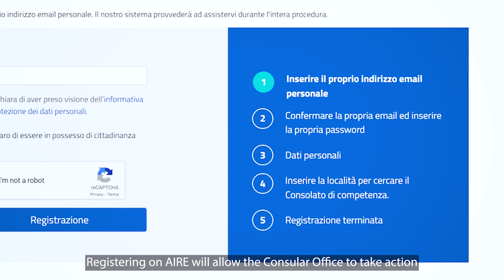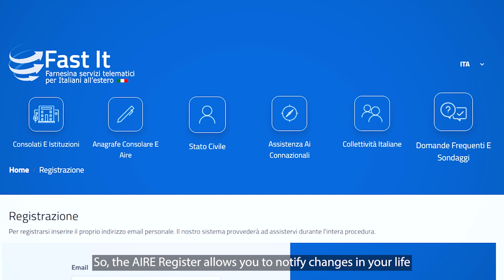Il portale FAST IT e l'iscrizione all'AIRE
Il Com.It.Es di South Australia pubblicizza il portale FAST IT e l'iscrizione all'AIRE al fine di beneficiare dei servizi consolari